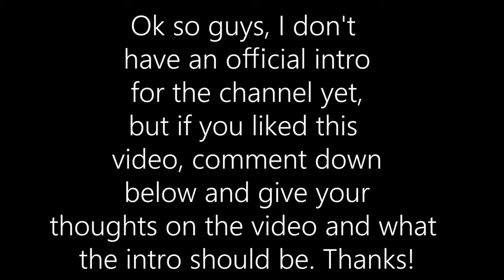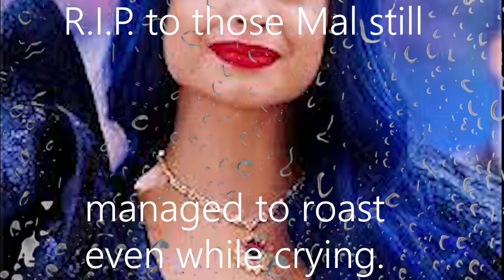This Descendants 2 scene but Mal is sus.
Sorry it took me so long. Had a few hiccups, but here is the final product.